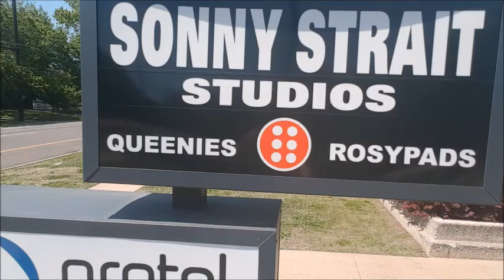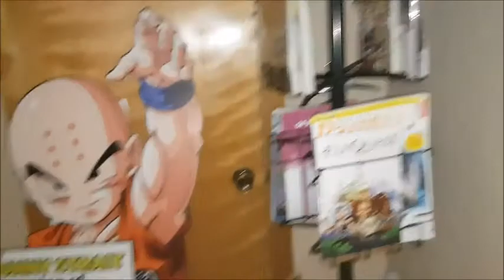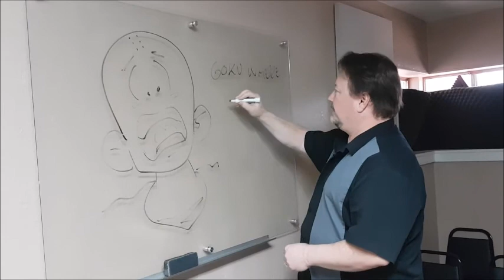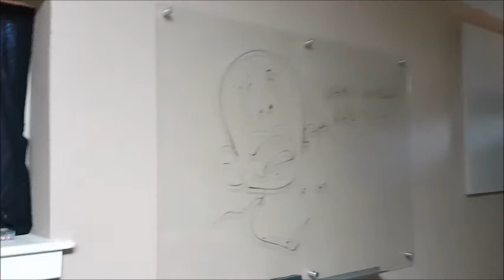Sonny Strait Studio Tour, Dinner with Stephanie Nadonly + showing them how to spread Vegemite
Sonny Strait, the voice of Krillin invited us to his Voice Acting Studio the day after Kameha-Con and gave us a tour. If you ever want to book a class go Later that day we went to have Dinner with the Voice of Kid Goku and Kid Gohan and Spring Creek BBQ and I gave them some Vegemite to try. Enjoy my Video